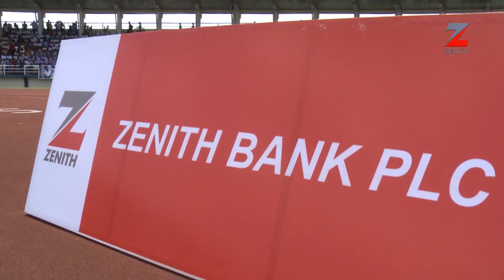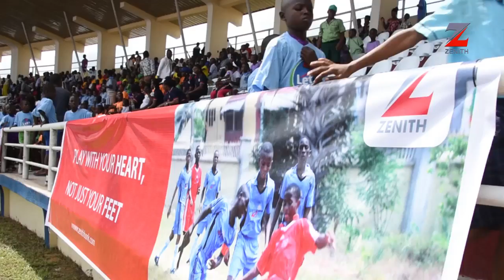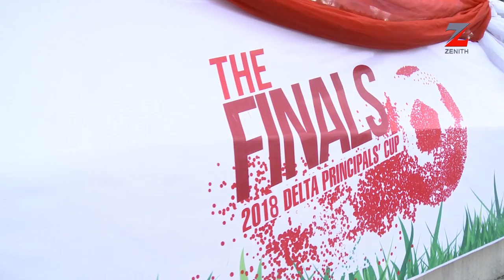2018 Zenith Bank Delta Principals' Cup Finals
For the 2018 Zenith Bank Delta Principals' Cup Finals, Marvel International School, Ughelli faced off with St. Pauls Secondary School, Ozoro at Ozoro Polytechnic Stadium.
After a 7 - 6 penalty play-off, Marvel International School, Ughelli emerged the winner.
A big congratulations to the team.